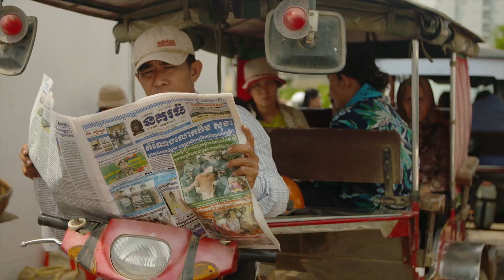Cool Coalition: We will efficient, climate-friendly cooling for all